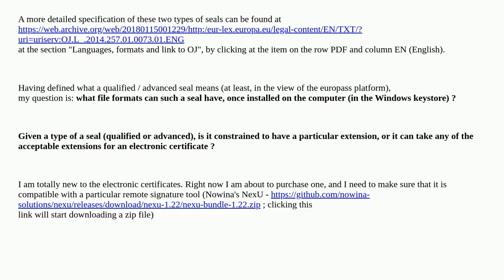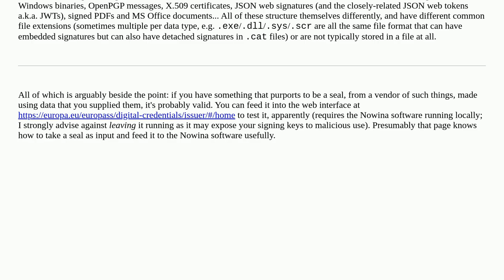Security: What file extensions are specific to qualified and advanced seals?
What file extensions are specific to qualified and advanced seals?

A special thanks goes out to the community

  certificates